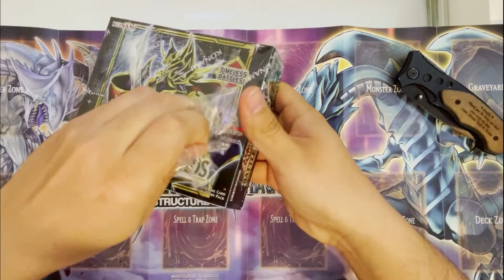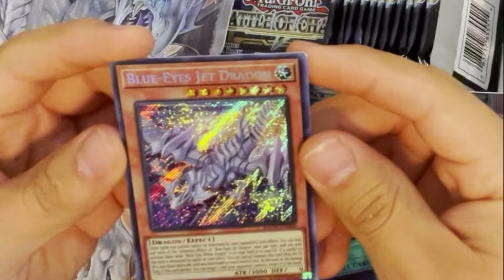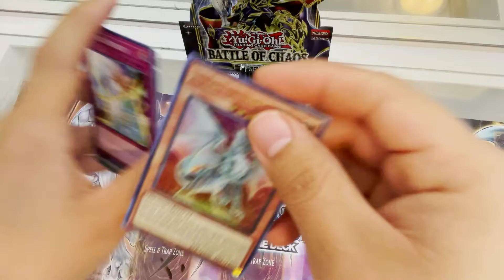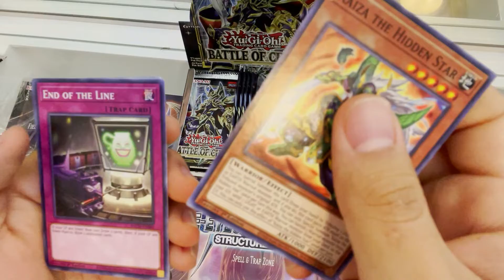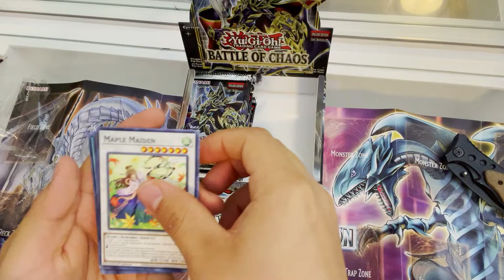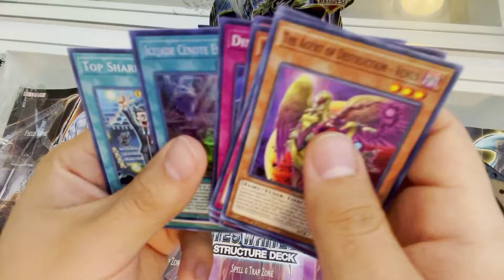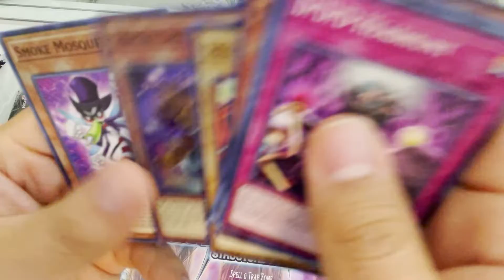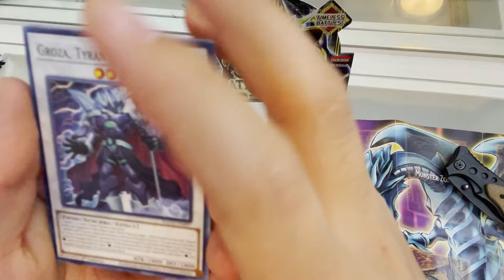Yu-Gi-Oh Battle Of Chaos Box Opening!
SInce my rekindled obsession of yu gi oh due to master duel i decided to collect again so lets see how much money I can burn through! Enjoy :D